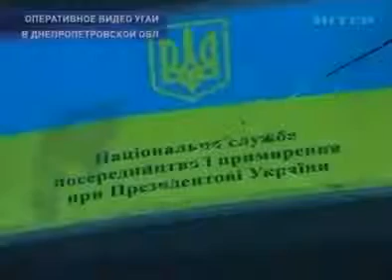с участием депутата ДТП! Авария! Видеорегистратор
- Полезные товары и услуги... - Секреты счастливой жизни... - Приколы с Животными...

ДТППЕРЕЛОМ ДТП! Авария! Видеорегистратор Теги: список погибших в аварии дтп депутат аварии в мурманской области видео авария на челябинском тракте дтп в ряза...

Русская подборка ужасных аварий и страшных ДТП. Машина в лепешку, пассажир погиб. Russian collection of horrible accidents and terrible accident. Machine cak...

с участием депутата ДТП! Авария! Видеорегистратор Теги: дтп 12 бабур усманов авария видео прикольные видео аварии авария кривой рог последствия химических ав...

УЖАСНАЯ АВАРИЯ!!! СМОТРЕТЬ ВСЕМ!!! ИДИОТЫ ЗА РУЛЕМ!!! Авария, авария на глазах, авария жесть, авария дочь мента, видеорегистратор, авторегистратор авария, ав...

СТРАШНАЯ АВАРИЯ!!! ДОРОЖНЫЙ БЕСПРЕДЕЛ!!! Авария, авария на глазах, авария жесть, авария дочь мента, видеорегистратор, авторегистратор авария, авария в москве...

ТРАГИЧЕСКАЯ АВАРИЯ НА ТРАССЕ! Авария, авария на глазах, авария жесть, авария дочь мента, видеорегистратор, авторегистратор авария, авария в москве, авария в ...

УЖАСНАЯ АВАРИЯ НА ТРАССЕ!!! УЖАС!!! РЕДКОЕ ВИДЕО!!! Авария, авария на глазах, авария жесть, авария дочь мента, видеорегистратор, авторегистратор авария, авар...

с участием депутата ДТП! Авария! Видеорегистратор Теги: ютуб видео аварии с регистратора нелепые аварии видео лучшие дтп видео самые смертельные аварии авари...

Сборник лучших подборок аварий и дтп, лобовое столкновение и тупые аварии на дорогах. пешеходы и байкеры, гру